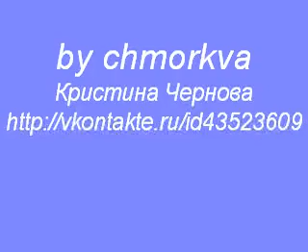Dima Bilan на семилетии TopHit 04.04.2010 (part 4)